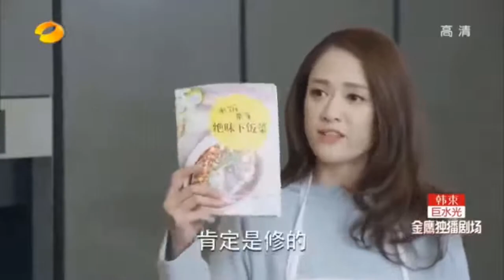Cher chab kmean neak na deng គ្មានអ្នកណាដឹងថាបងឈឺចាប់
cambodia idol live show 1,
cambodia idol live show week 2 2018,
cambodia idol live show week 4,
cambodian idol lady,
cambodian idol 2016 l
the voice cambodia 2018,
the voice cambodia 2 live show
remix 2018,
remix 2017,
remix 2019,
remix 2018 thai,
remix songs,
remix 2018 dance club mix,
remix2019/
story thai speak khmer new 2017,
storybooth,
story of my life,
storybooth kiss,
storybooth,
storybooth kiss,
World ldp
my dream